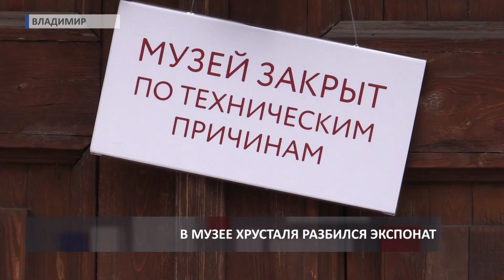2018 06 13 В музее хрусталя разбился экспонат